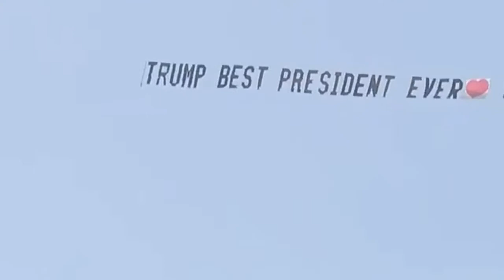Trump — President of the World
Hundreds of patriots gathered in Florida to celebrate President Trump's day.

They showed their love for the 45th president by holding a parade in honor of his recent acquittal. On President's Day in West Palm Beach, Florida, supporters of President Trump gathered near Mar-a-Lago.

They were seen waving flags to greet the president. Event organizers said the rally was designed to get people to express their support for America's greatest president.

One of the rally participants said he was looking forward to the next presidential election and hoped for a guaranteed victory for the Republican Party. Another participant said he hoped President Trump would return to the 2024 campaign to fight for American values.

Back at his resort, President Trump stopped at a rally. He thanked the rally participants for their constant support. President Trump was seen waving his arms and showing his supporters the thumbs up from his motorcade.

President Trump's surprise visit marks his first public appearance since acquitting him last weekend in his second Senate impeachment trial. In a statement, he noted that his political movement "has just begun" and promised a return in the near future.

Christopher Ruddy, CEO of Newsmax and a longtime friend of President Donald Trump, said Trump could now become "the president of the world."

Ruddy was interviewed by Greg Kelly, who asked Ruddy to comment on Trump's words that he would return "in some form" after leaving the White House.

“I see that he remains politically active. I think now Donald Trump can be the president of the world. He can travel all over the world. Earlier, the president did not receive due recognition for the peace agreements concluded by his administration. He could be a valuable resource for the United States as a peacemaker around the world. He has many advantages, he has access to the media scene not only in the US but around the world, and he has no restrictions. "

Interestingly, several people have already said that when Trump returns, he will have a new position or title, and this is not "President." And this position will be of global importance and recognition.

Overview of world events.

You can always help the channel financially:
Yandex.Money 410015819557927